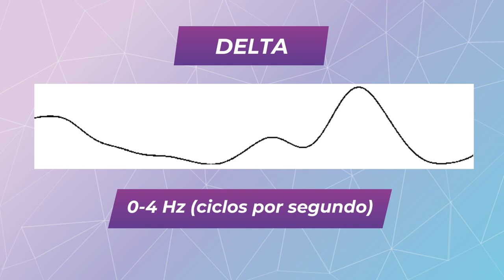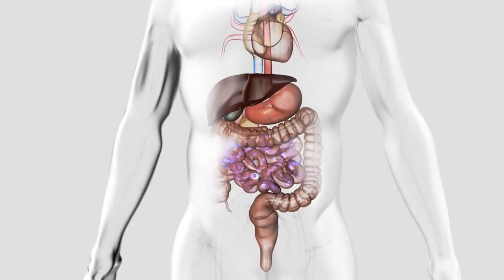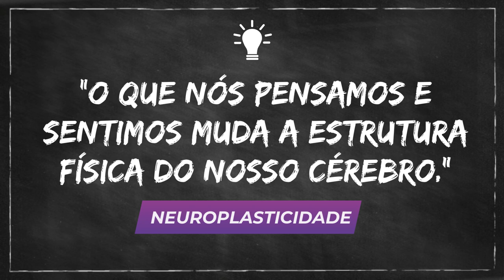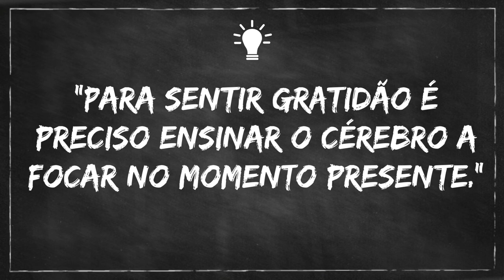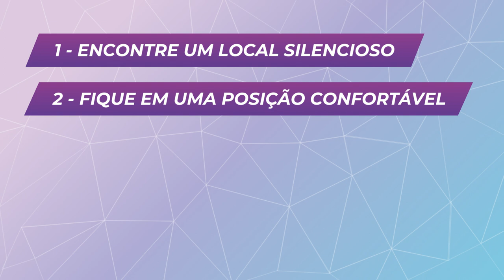Como Afirmações Positivas podem mudar a sua vida